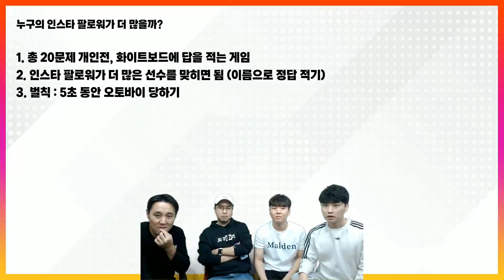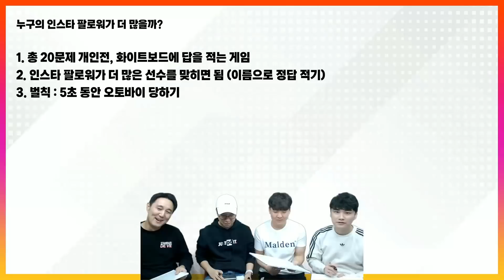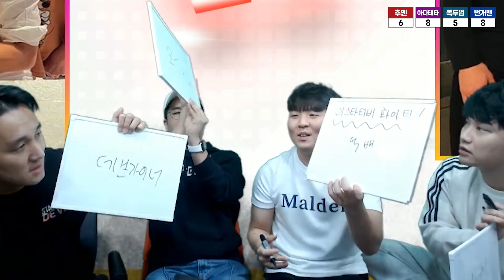[축잘알퀴즈쇼] 제 51회, 최악의 벌칙 : 정관 수술 당하기!?